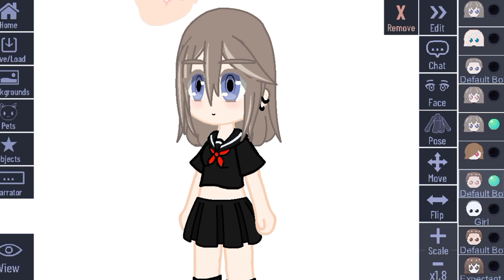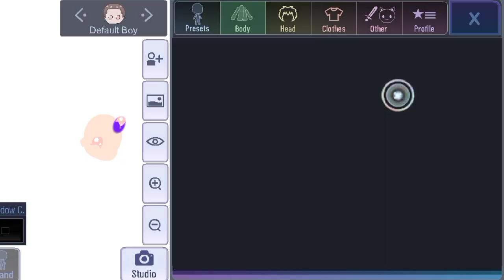How to make a lump in gacha club😯😓🤕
Enjoy to my video guys❤✨

This hack is og by me, if u wanna use it. Pls give me credit😇🖤
Apk I used
🌟 Gacha Club
🌟 Capcut
🌟 IbisPaint X
🌟 Background Eraser

I made it in capcut😅😊
Title : I gOt a LumP iN mY heAd, cUz mY mOm hiT mE wiTh a pAn!